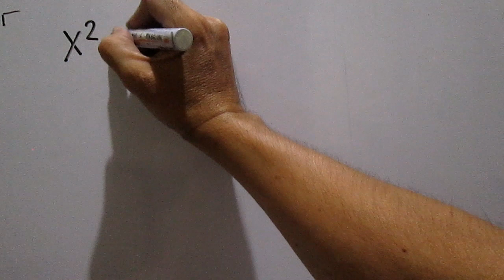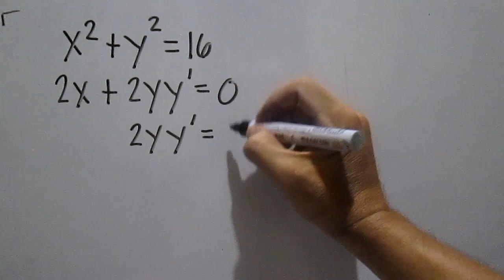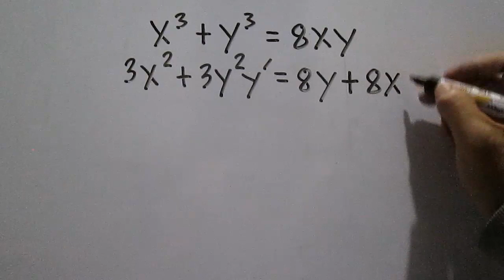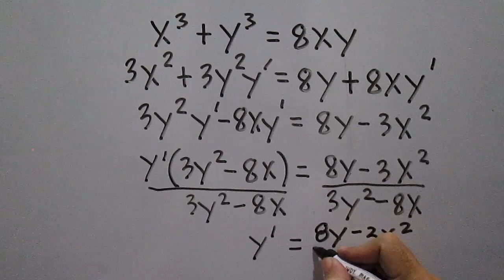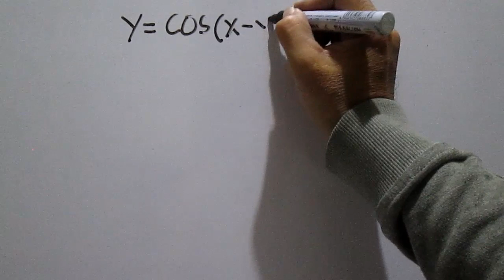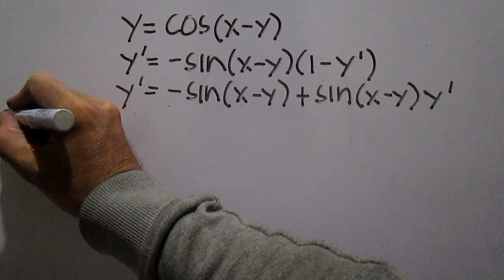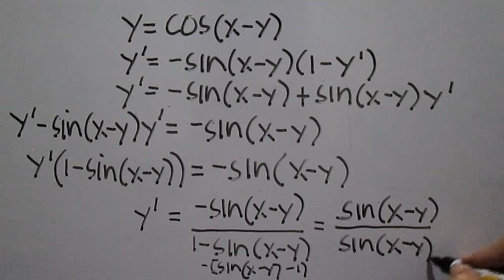Implicit Differentiation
Three examples in finding y'.